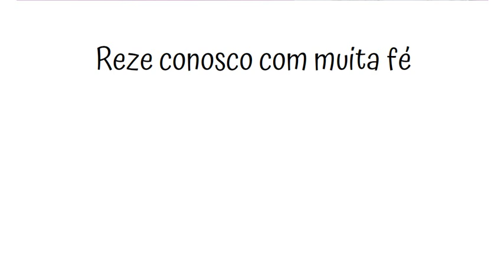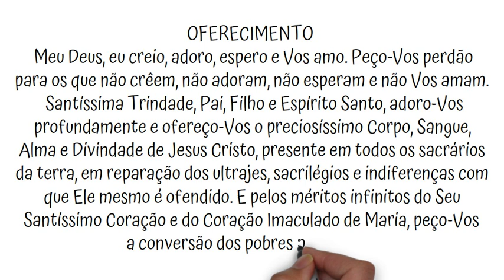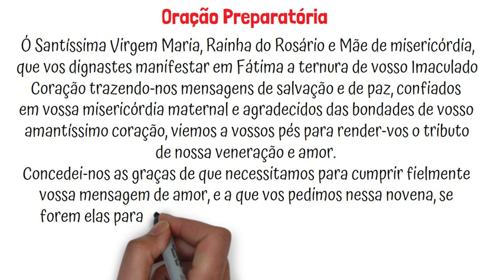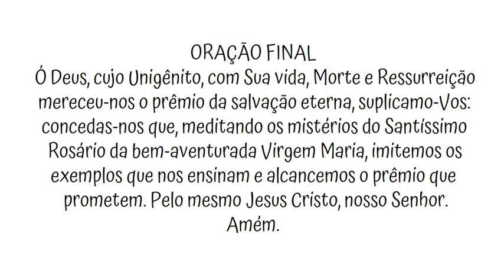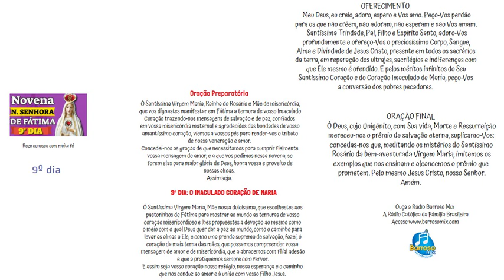9º Dia Novena Nossa Senhora de Fátima